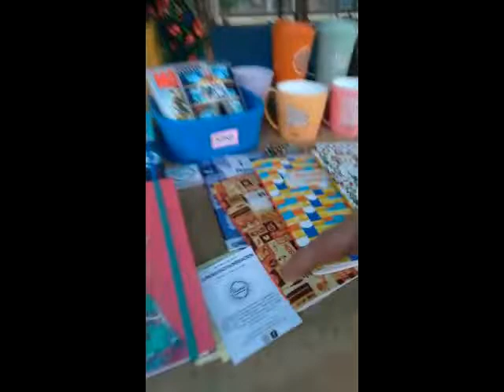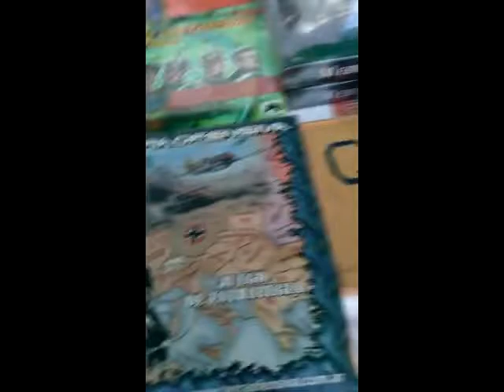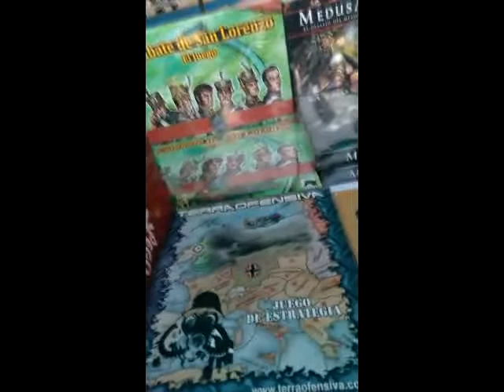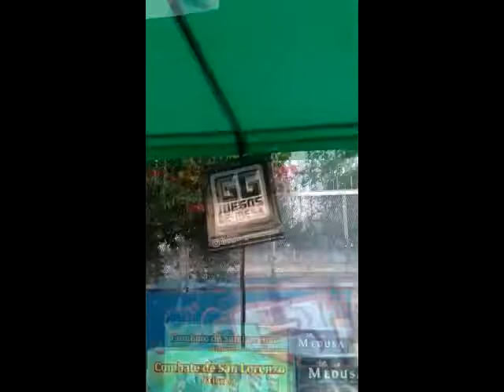PAF Comics Longchamps 2021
Retro Argento visito la PAF Comics de Longchapms. Hablamos con Luci Chiarenza (Organizadora). Rodrigo Remon, Jack Sparrow Argentina. Natalia Perzhalo, Mujer Maravilla Argentina. Además recorrimos varios puestos Retro. Acompañan con su música "The Ladiyeitors".